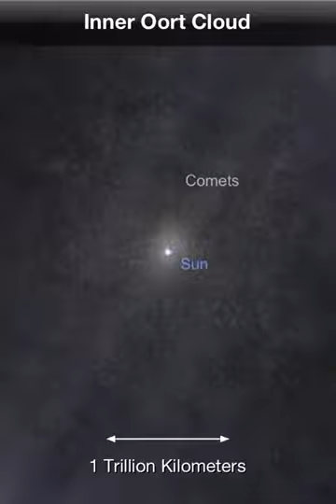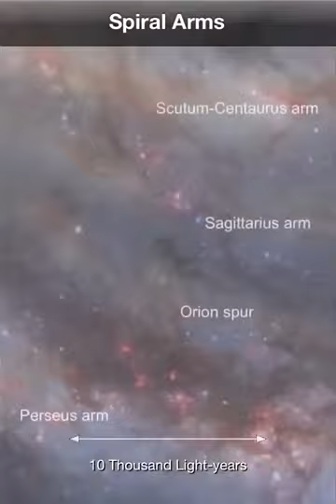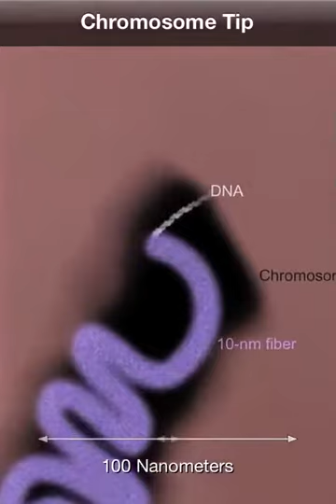Stunning Views , From Earth To Universe And Reverse